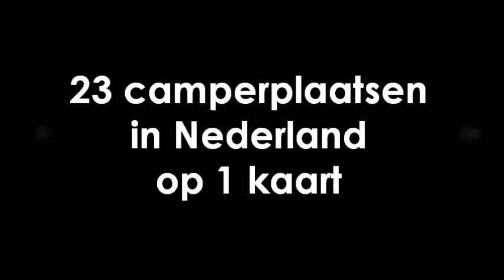Camperplaatsen Bij ONS - 23 camperplaatsen in Nederland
23 camperplaatsen in Nederland werken samen onder 1 naam: Camperplaatsen Bij ONS. Allen op 1 grote kaart. Maak kennis met deze prachtige camperplaatsen in Nederland via deze video.

Adressen van de deelnemende camperplaatsen:
1. Camperplaats it Tún-Hûs
Bantswei 1, 9133 DW Anjum
2. Camperpark Kuikhorne
Kukhernsterwei 3, 9271 HD  De Westereen
3. Camperplaats Waterloo
Nummer 19, 8554 RD Ypecolsga
4. Camperplaats Stoutenburght
Markeweg 35, 8398 GK Blesdijke
5. Camperplaats Appelscha
Noorder Es, 8426 GW Appelscha
6. Camperpark Nuuverstee
Rolderstraat 4, 9531 TC Borger
7. Camperplaats Kale Duinen
Kloosterweg 5, 8424 SH Elsloo
8. Camperplaats De Bonenstee
Brugstraat 87, 7918 TP Nieuwlande
9. Camperplaats Vechtdal
Den Hulst 20, 7711 GN Nieuwleusen
10. Camperplaats B&B Afslag Nagele
Han Stijkelweg 11, 8308 PE Nagele
11. Camperplaats De Zwaan
Hardenbrinkweg 46, 8071 SM Nunspeet
12. Camperplaats Lookerland
Rijssenseweg 34, 7451 RD Holten
13. Camperplaats skop´nboer
Schaapskooiweg 2, 7586 RJ Overdinkel
14. Camperpark Diepenheim
Esweg 6, 7478 RH Diepenheim
15. Camperplaats Landlust
Landlustweg 2, 7221 BS Steenderen
16. Camperplaats ´t Crumpse Hoekje
Crumpsestraat 28, 6566 CV Millingen aan de Rijn
17. Camperplaats Ons Plekske
Berkenkamp 59, 5434 PC Vianen
18. Camperplaats Weert
Suffolkweg Zuid 30, 6002 RX Weert
19. Camperplaats Oirschot
Bloemendaal 2, 5688 GP Oirschot
20. Camperplaats Schijndel De Schootse Hoeve
Schootsehoef 2, 5481 VL Schijndel
21. Camperplaats Aan het Dorp
Herenstraat 98, 3985 RX Werkhoven
22. Camperplaats Kinderdijk
Marineweg 3a, 2952BX Alblasserdam
23. Camperplaats De Tulpentuin Wierweg 7
1774 NH Slootdorp